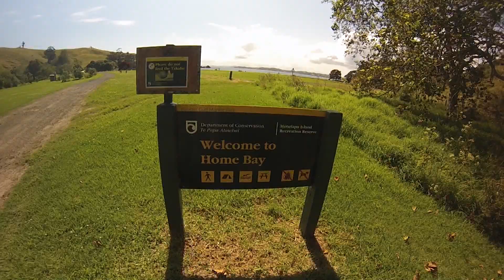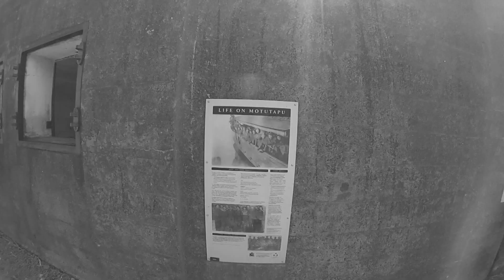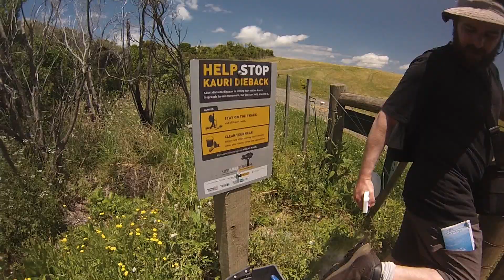Exploring Motutapu Island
Taking the Explore Group ferry from CBD Auckland we spent the day tramping around Motutapu Islands. This magical island is only 30 minutes from Auckland central.

Motutapu Island is a 1,509 ha (3,730 acres) island in the Hauraki Gulf to the northeast of the city of Auckland, New Zealand. The island is part of the Hauraki Gulf Maritime Park.

We had a great time exploring the island. We got into Home Bay on the Explore morning service, then checked out the Reid Homestead. From there we walked the western Rotary Centennial Track (great views!) then at the Northern Junction took the track to the WWII Gun Emplacements, then on to Sandy Bay. Then walked back to northern junction and took the eastern Rotary Centennial Track back to Home Bay. Then took the afternoon Explore ferry back to Auckland. Was a awesome 5 hours on the island. You can also camp at Home Bay.